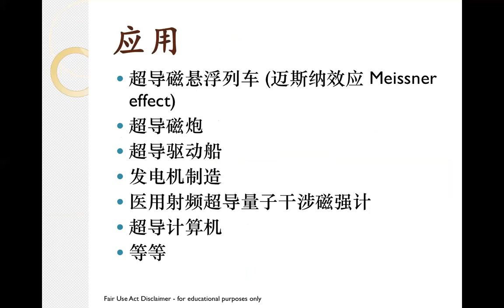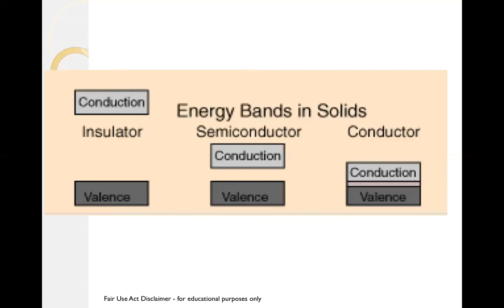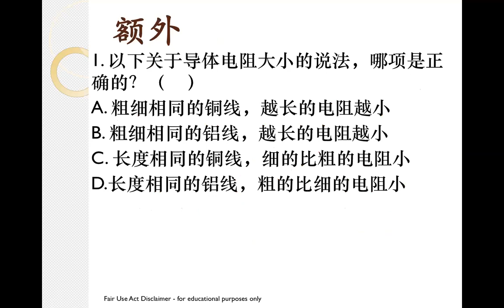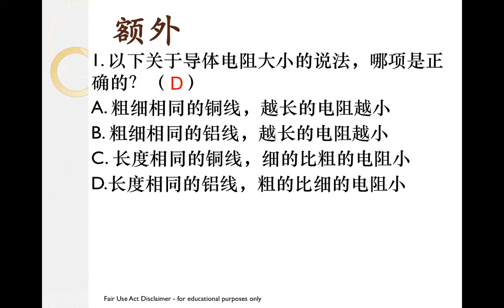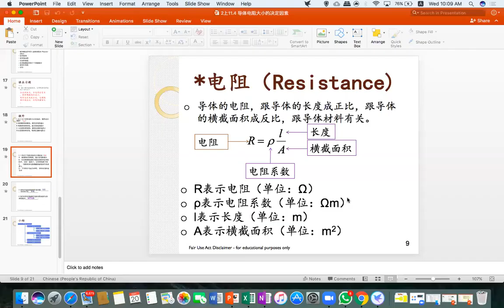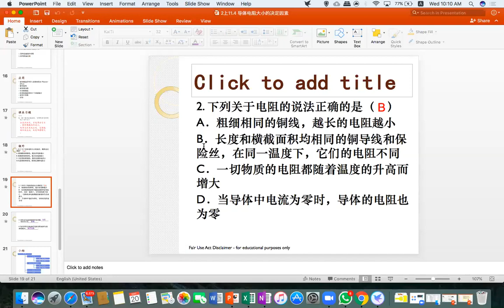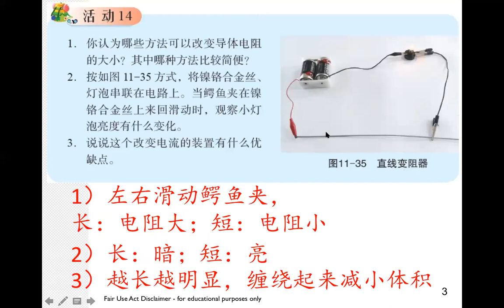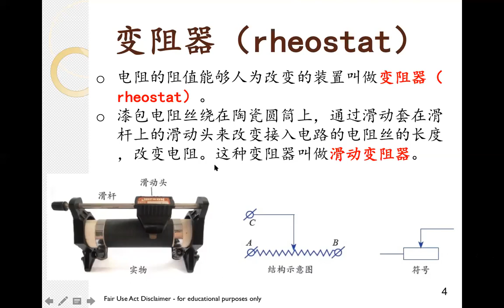2上11 电流、电阻和电压 part 9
2上11.5 变阻器